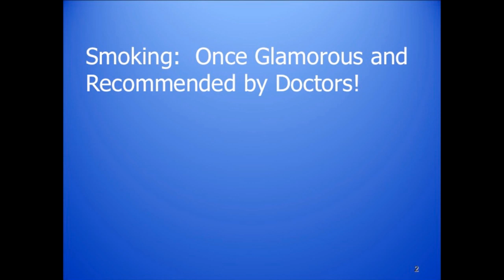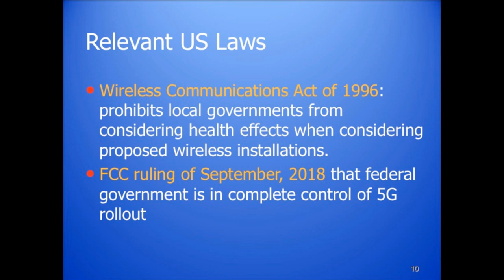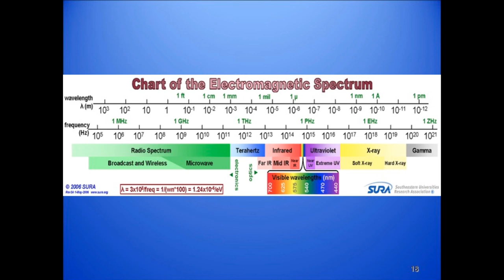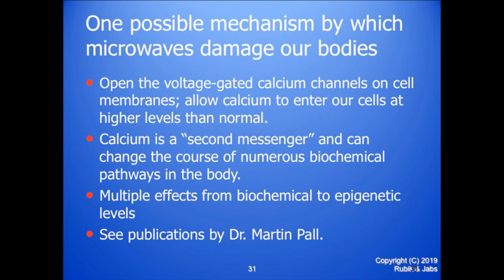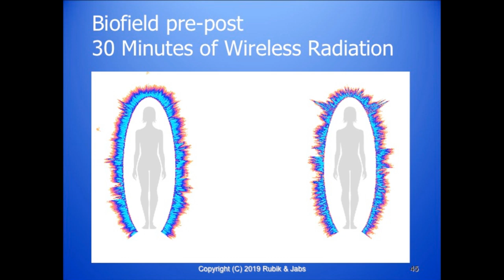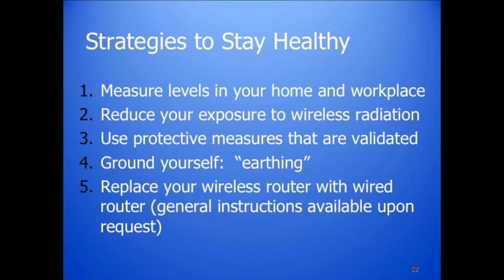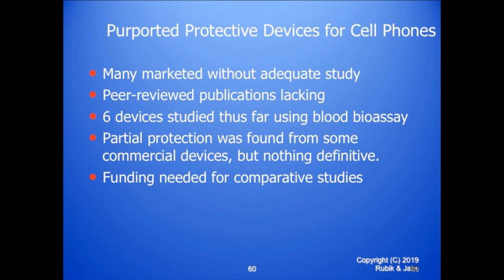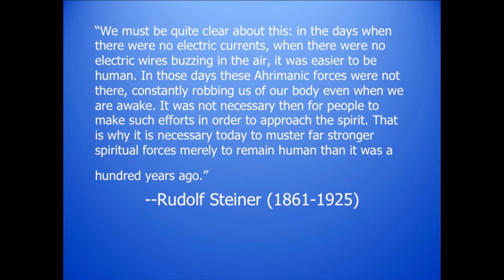Beverly Rubik: Wireless Radiation, 5G, the Environment, and Our Health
The 5th generation of wireless communication radiation for cell phones, WiFi modems, and related technology called "5G" is upon us, with the rollout beginning in 2019. The wireless telecom industry wants to install so-called "small-cell" antennas and their power supplies everywhere, including residential neighborhoods, every 200-1000 feet, and also plans to launch 20,000 satellites into orbit to deliver the new higher frequency bands of 5G. This includes frequencies corresponding to millimeter waves in the gigahertz range, previously used only for military radar and weaponry. These frequencies require a new type of phased array antennae that produce powerful but narrow digitally pulsed beams that will be beamed-steered through our bodies and the environment incessantly. There are many issues and concerns about this technology and its potential impact on human health, animals, plants, and the environment. Some of the issues are:
• Lack of clear safety standards for these frequencies based on independent research;
• The new syndrome of electro-sensitivity associated with wireless radiation exposure, detrimental to our health, that is escalating;
• Microwave exposure as a causal factor in cancer;
• Exposure of pregnant women and children who are most vulnerable;

• Lack of inexpensive instrumentation to monitor our exposure to 5G radiation; and
• Use of 5G waves by the military in a weapon called "Active Denial."

The Federal Communications Commission has mandated a rapid rollout of 5G technology, while local communities are rising up against it. Dr. Rubik will present both sides of the story – that of the wireless telecom industry and concerned citizens regarding these issues. The science underlying 5G waves and their biological and environmental effects from the peer-reviewed scientific literature will be presented, including the declassified military literature. Consideration will be given to how best to mitigate our exposure to wireless radiation in daily life, and what some environmental solutions might be. Finally, Dr. Rubik will explore what is required to move forward safely with a new generation of communication frequencies.

Beverly Rubik, PhD

Beverly Rubik earned her Ph.D. in Biophysics at University of California, Berkeley. She is internationally renowned for her research on the biofield, the field of energy-with-information of living systems. Beverly is president/ founder of the Institute for Frontier Science, a nonprofit laboratory in Oakland, California, and is also adjunct faculty in Integrative Health at Saybrook University.